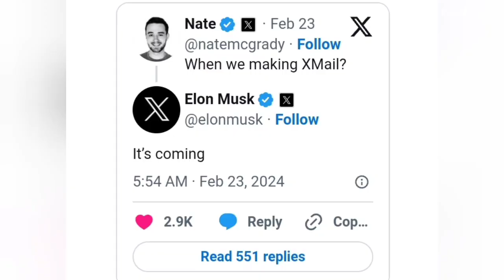G mail பதிலாக X mail கொண்டு வருகிறாரா எலான் மஸ்க்? / Is Elon Musk replacing G mail with X mail?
Elon Musk has said that an email service called XMail will be launched soon.

 Elon Musk, one of the richest people in the world, has been doing a lot of things since his takeover of Twitter.  Especially the dismissal of employees, the Blue Tick issue, the ban on fake accounts, etc. became the talk of the town and stirred up controversy.  Following this, he changed the name of Twitter to 'X'.

 Elon Musk has said that an email service called XMail will be launched soon.  Recently there were rumors on social media that Google is going to discontinue its Gmail service.

 In this case, Nathan McGrady, who is working at X company, tweeted when they are going to introduce X-mail.  Elon Musk replied to him by tweeting that 'It's coming soon'.

 Many netizens are commenting that Elon Musk is launching X Mail as a competitor to G-Mail.